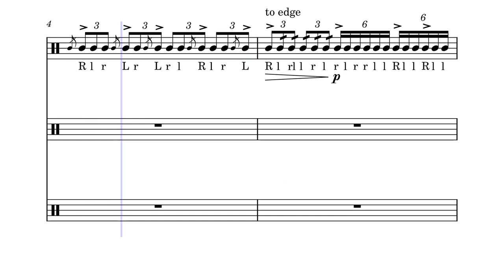Hardest Drum Feature Ever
Hardest possible drum feature youll never get to play